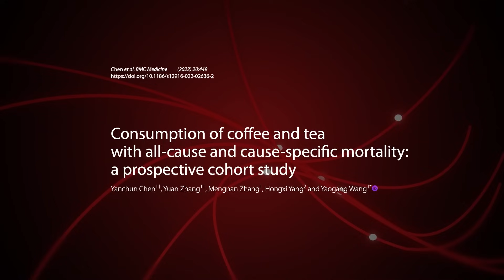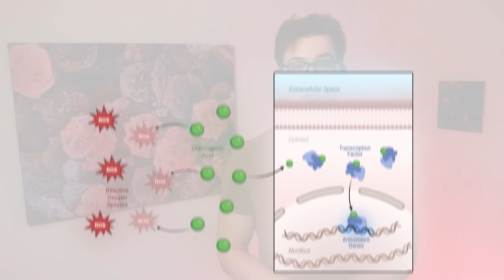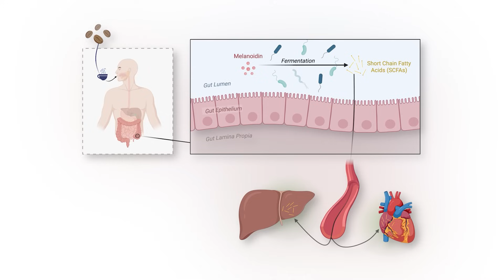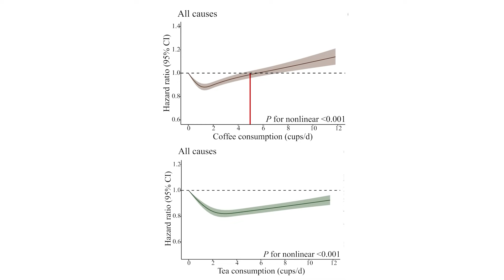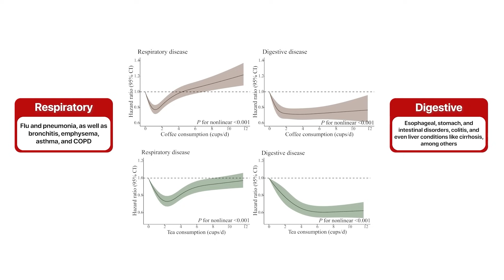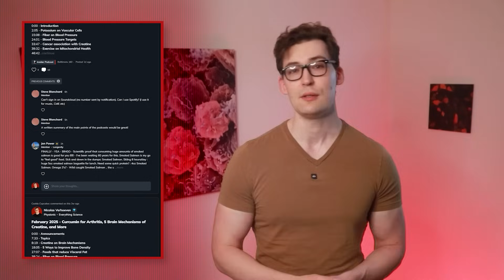Coffee vs Tea: One is Healthier than the Other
0:00 - Introduction
0:31 - Study Background
1:21 - Bioactive Compounds
2:33 - The Data and Nuances
7:36 - Ideal Amounts
7:59 - Main Points

Reference
[Study 446] Chen Y, Zhang Y, Zhang M, Yang H, Wang Y. Consumption of coffee and tea with all-cause and cause-specific mortality: a prospective cohort study. BMC Med. 2022;20(1):449. Published 2022 Nov 18. doi:10.1186/s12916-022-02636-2

Funding/Conflicts: Public Funding [National Natural Science Foundation of China] / No direct Conflicts of Interest